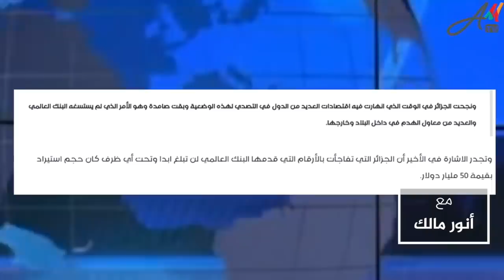جمهورية الثكنات القائمة بالجزائر ستدمر كيان الدولة التي فضحها البنك الدولي وفوبيا المغرب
من يرغب في التواصل معنا:
مواقعنا على شبكات التواصل الاجتماعي:
تويتر: